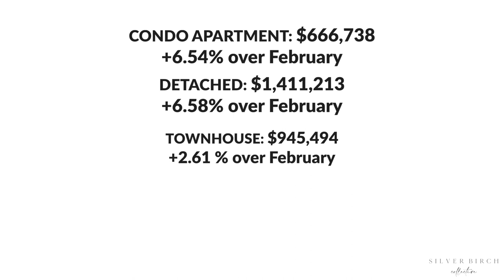Milton Real Estate Market Update | March 2023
In this video, we'll provide you with the latest in Milton Real Estate market update. We'll discuss trends and updates in the market, particularly with regard to homes and condos. If you're looking to buy or sell in the Milton area, this is the video for you!